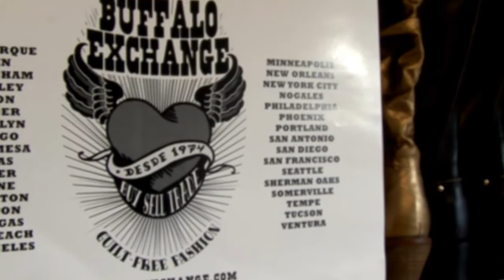Buffalo Exchange SA - Experience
An inside look at the Buffalo Exchange San Antonio location.